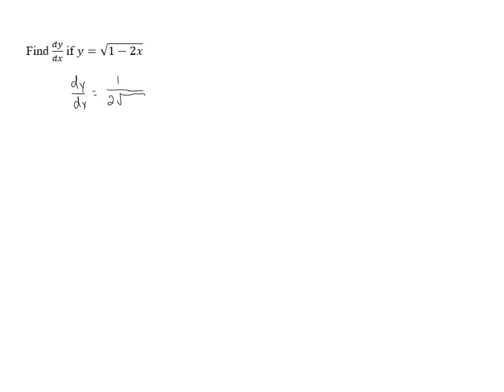The Chain Rule - Problem 2